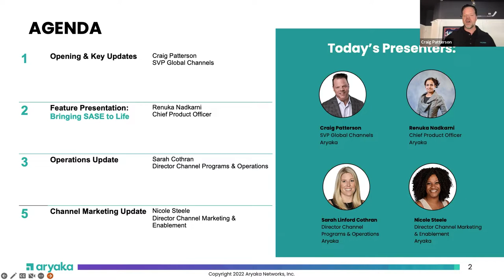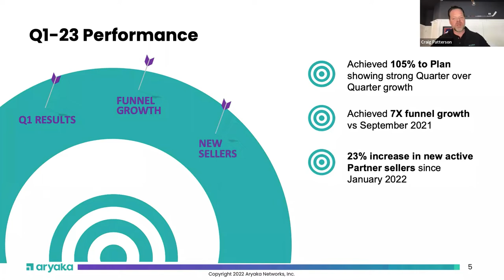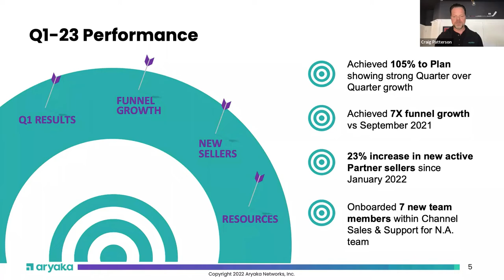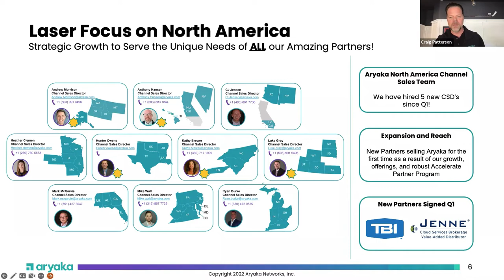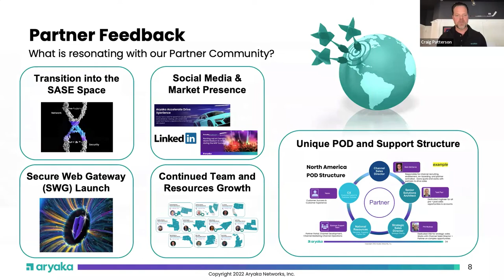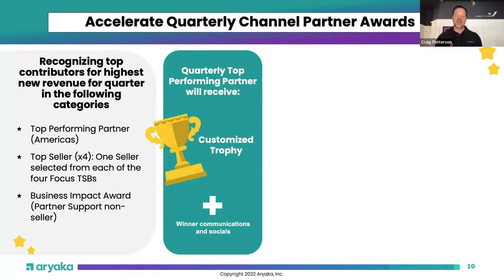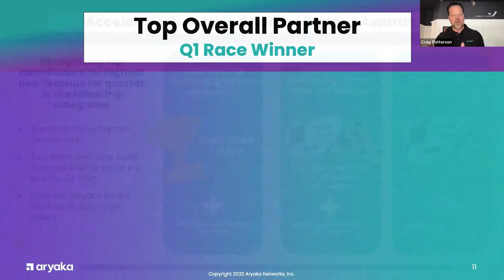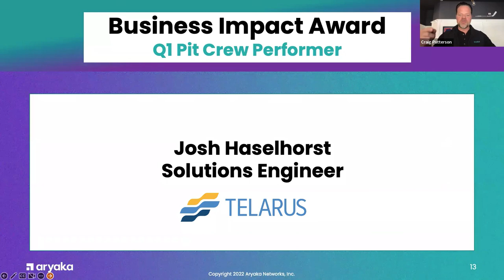Channel Updates - Quarterly Partner Webinar / North America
Join Aryaka’s Channel team for our Quarterly Partner Webinar on October 13, 2022 where we introduced our new Unified SASE and SWG (Secure Web Gateway) offering. Renuka Nadkarni, Aryaka’s Chief Product Officer, discusses how we are taking security to a whole new level and dive into:

+ Aryaka’s Unified SASE and SWG Roadmap
+ The convergence of networking and security for enterprises
+ The difference between SASE and SSE (Security Service Edge)
+ The role of Zero Trust in a SASE architecture

If that wasn’t enough, we had a host of updates to share including Partner Recognition, Contests and Incentives, future events, and exciting news about our award-winning Accelerate Global Partner Program!